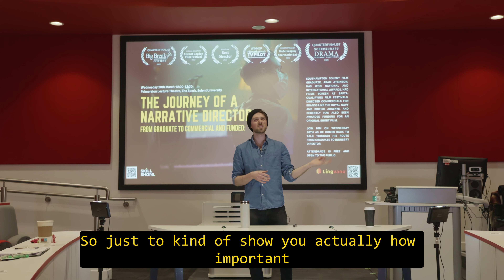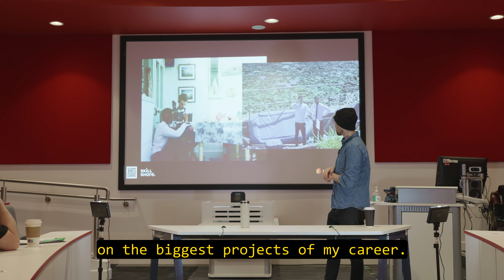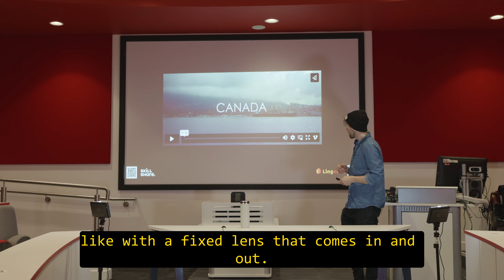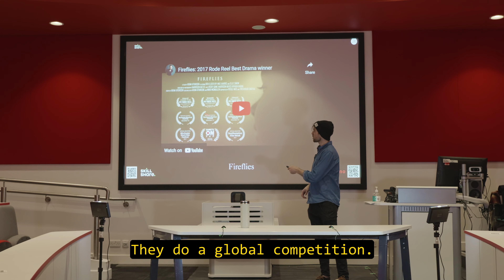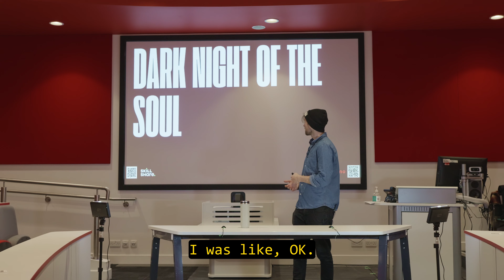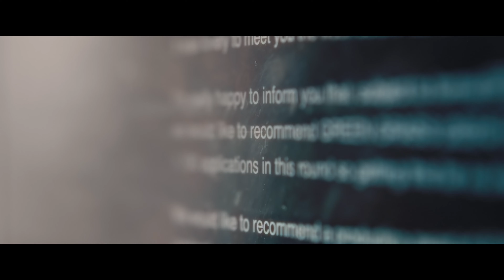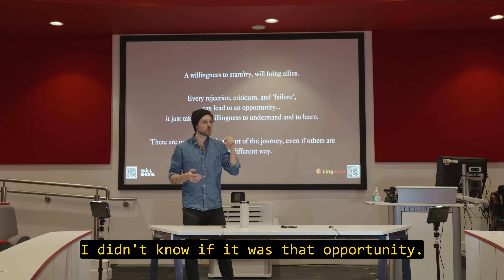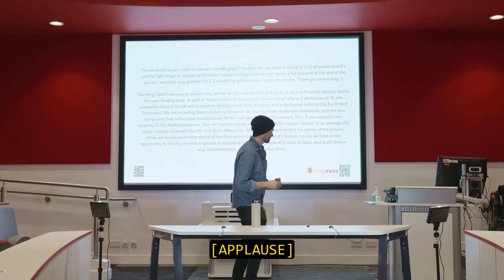Becoming a BFI-funded Film Director: From Student to Success (university talk)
How do you go from being a student to running your own production company and directing commercials and funded short films? I was invited back to my university to give a talk, in which I go through my journey from awkward student to award-winning filmmaker (with enough embarrassing photos in between to last a lifetime).

Thanks to every single viewer and commenter who has always supported and encouraged me with my work, I hope this makes the long silence on YouTube worth it...it's been a crazy year of change!